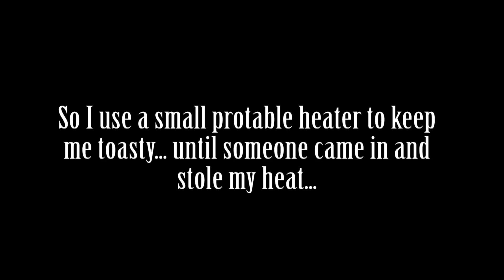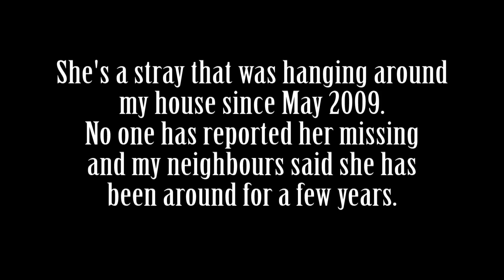Introducing Vicky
Vicky or 'Vic' for short was hanging around since May 2009, I fed her and made a shelter on my patio. When the weather became cold I brought her to the SPCA so that more people can see her and maybe get adopted. She was never reported missing and my neighbors said she has been around for a few years.

The shelter had a bunch of cats come in and could not keep Vicky, so I took her back and got her used to my house and gave her a visit at the vet. She is now a member of the family!